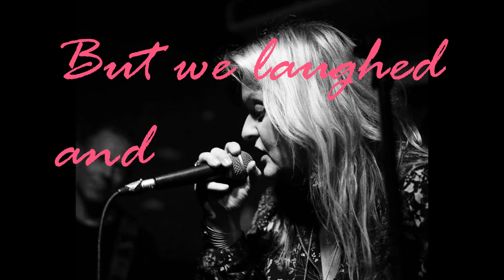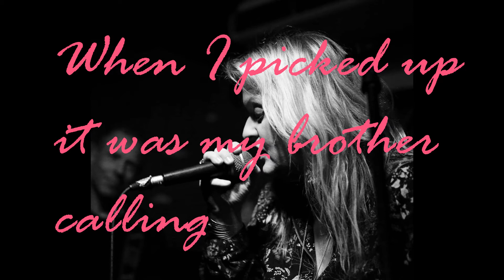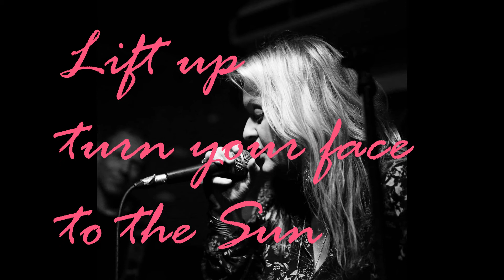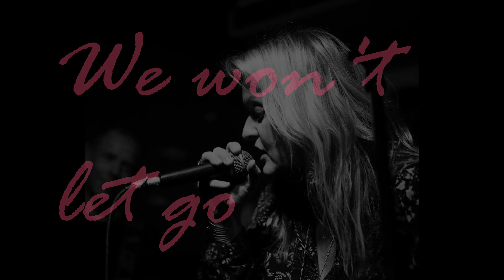EMMA WILSON - "HOLD ON" ORIGINAL - ALL ABOUT NOT GIGGING IN LOCKDOWN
EMMA WAS INSPIRED TO COMPOSE"HOLD ON" WHEN ASKED TO CONTRIBUTE A SONG TO AN ALBUM CALLED "SONGS OF ISOLATION VOLUME 1" CURATED BY MIKE RIVERS OF THE CRAWDADDY CLUB, RICHMOND - ALL PROCEEDS FROM SALESOF THE ALBUM GO TOTHE NHS CHARITY "HEROES+" The lyrics are insipred by the feeling of not being able to gig and not seeing your band "family" , however theh overarching message is for everyone to just "Hold On" until we gat past this pandemic .